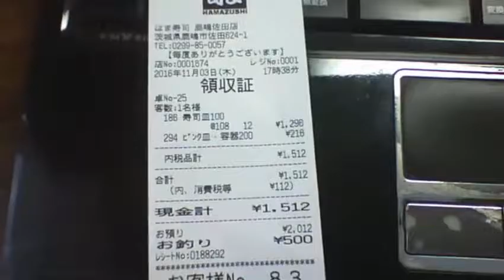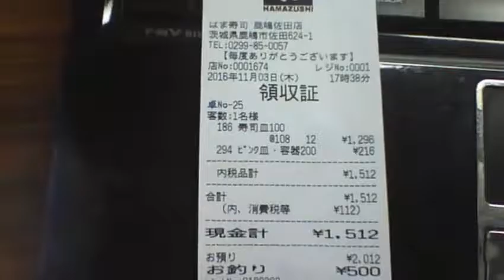【俺様のレシート紹介】茨城県鹿嶋市 はま寿司鹿嶋佐田店 20161103 【世界のイケメン】